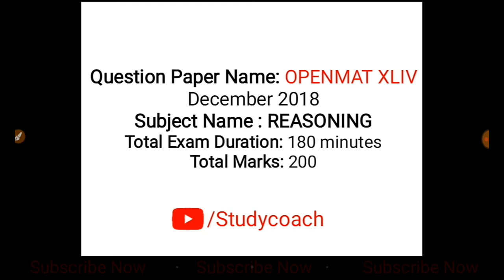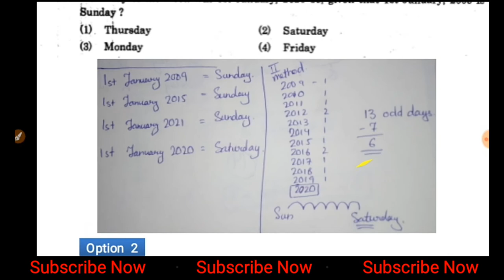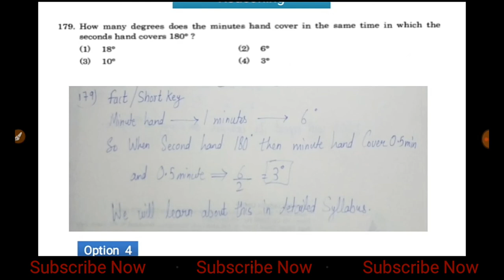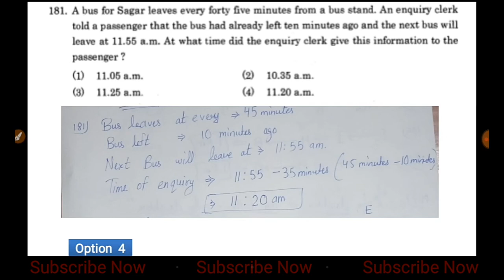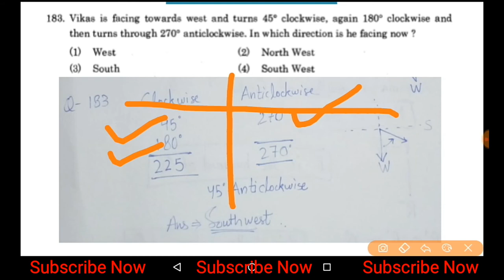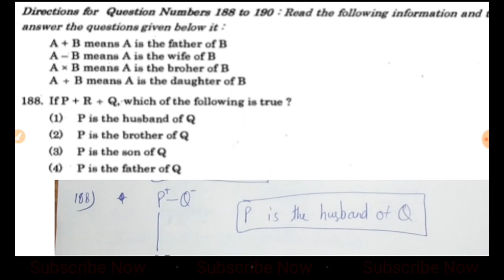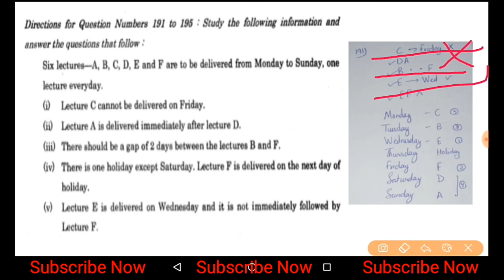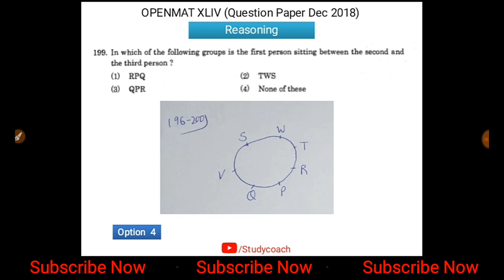OPENMAT XLIV Dec 2018 II Question Paper Solved II Reasoning Part 3 II Studycoach